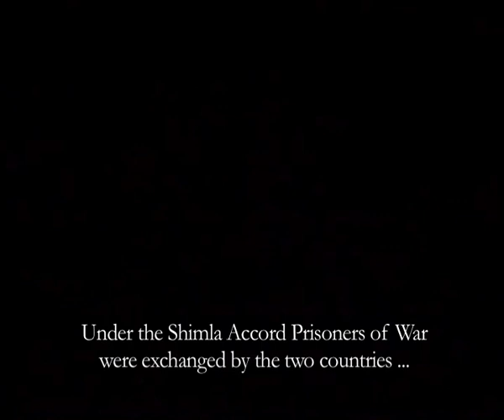Flight Lieutenant Vijay Vasant Tambay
BACKGROUND
Flight  Lieutenant Vijay Vasant Tambay's aircraft was shot down on December 5, 1971 over West Pakistan during the 1971 Indo-Pak War. Officially recorded by the Indian Air Force as killed in action, Flt Lt Tambay is believed to have been one of the five pilots reported by Pakistan Observer to have been captured alive on 5 December 1971. Although a number of reports from eye witnesses have subsequently suggested that Flt Lt Tambay was indeed captured alive, he was not repatriated at the end of the war.

STORY
Damayanti Tambay was married to Flt lt VV Tambay a year before the 1971 war. She believes he is still languishing in some jail across the border.
Her one wish? To bring him back.

Her struggle to bring him back home finds echoes in the lives of the family members of 54 such missing defense personnel from the 1971 Indo Pak War. Together they have formed a group 'Missing Defense Personnel Association' which, over the years, has been trying to get various governments in India to ... Listen.

"We have been writing to the Indian government, which has been writing to Pakistan," says Damayanti Tambay "Our evidence has been going from one end to the other, and they always come back to us with the request to provide more evidence," she says.

"The Indian government often states that the relatives have accumulated the proofs and that the Indian government is pressurising the Pakistan government because of the insistence of the relatives. This weakens the case."